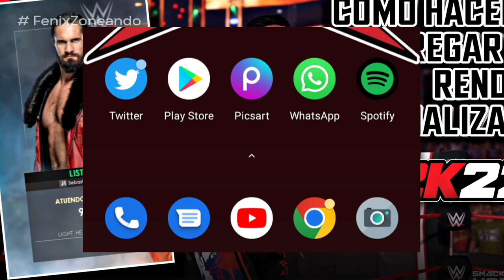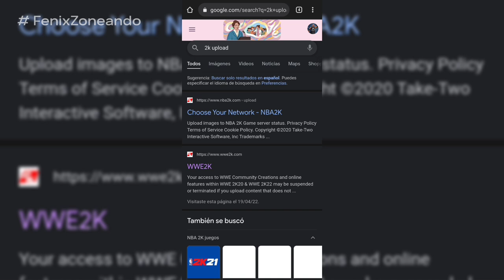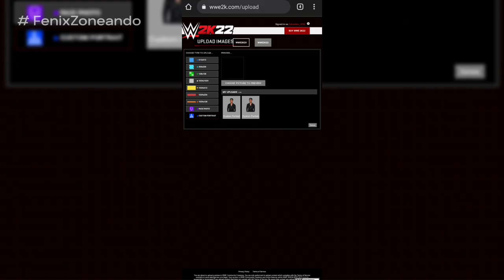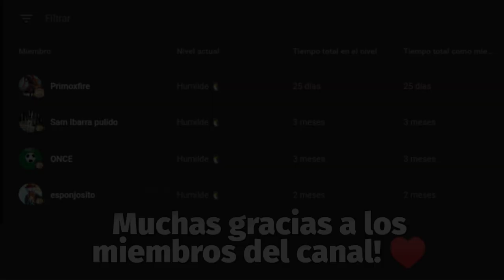COMO HACER y AGREGAR TUS RENDERS a WWE 2K22 con EL PARCHE 1.09 (Tutorial - Facil) | Sebastián Cage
WWE 2K22 es un videojuego de lucha libre profesional recientemente lanzado, desarrollado por Visual Concepts, y publicado por 2K Sports. Es la vigésima segunda entrega general de la serie de videojuegos basada en WWE, el noveno juego bajo el estandarte de WWE 2K, y el sucesor de WWE 2K20 del 2019.